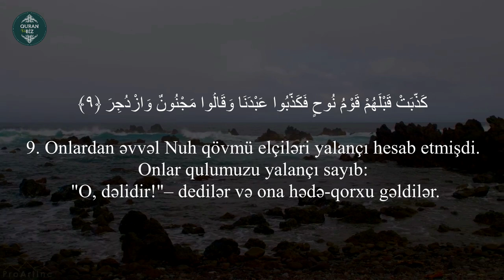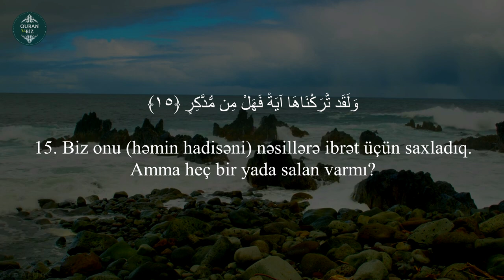..Amma heç bir yada salan varmı? əl-Qamər surəsi (9 -18) Ahmad Al Nufais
54. əl-Qamər surəsi
"Ay" surəsi, 55 ayə,

Məşhur qarilər:
İdris Abkar.
Saad Al Ghamdi
Mişari ar-Raşid
Feysal ar-Ruşud
Muhammad Al-Luhaidan
Abdul Həlim
İslam Subhi

 1. Fatihə surəsi 2. əl-Bəqərə surəsi 3. Ali-İmran surəsi 4. ən-Nisa surəsi
5. əl-Maidə surəsi 6. əl-Ənam surəsi 7. əl-Əraf surəsi 8. əl-Ənfal surəsi
9. ət-Tovbə surəsi 10. Yunus surəsi 11. Hud surəsi 12. Yusuf surəsi
13. ər-Rad surəsi 14. İbrahim surəsi 15. əl-Hicr surəsi 16. ən-Nəhl surəsi
17. əl-İsra surəsi 18. əl-Kəhf surəsi 19. Məryəm surəsi 20. Ta ha surəsi
21. əl-Ənbiya surəsi 22. əl-Həcc surəsi 23. əl-Muminun surəsi
24. ən-Nur surəsi 25. əl-Furqan surəsi 26. əş-Şuəra surəsi
27. ən-Nəml surəsi 28. əl-Qasas surəsi 29. əl-Ənkəbut surəsi
30. ər-Rum surəsi 31. Loğman surəsi 32. əs-Səcdə surəsi
33. əl-Əhzab surəsi 34. Səba surəsi
35. Fatir surəsi 36. Ya sin surəsi 37. əs-Saffat surəsi
38. Sad surəsi 39. əz-Zumər surəsi 40. Ğafir surəsi
41. Fussilət surəsi 42. əş-Şura surəsi 43. əz-Zuxruf surəsi
44. əd-Duxan surəsi 45. əl-Casiyə surəsi 46. əl-Əhqaf surəsi
47. Muhəmməd surəsi 48. əl-Fəth surəsi
49. əl-Hucurat surəsi 50. Qaf surəsi 51. əz-Zəriyət surəsi
52. ət-Tur surəsi 53. ən-Nəcm surəsi 54. əl-Qamər surəsi
55. ər-Rahmən surəsi 56. əl-Vaqiə surəsi 57. əl-Hədid surəsi
58. əl-Mucadilə surəsi 59. əl-Həşr surəsi 60. əl-Mumtəhənə surəsi
61. əs-Saff surəsi 62. əl-Cumuə surəsi 63. əl-Munafiqun surəsi
64. əl-Təğabun surəsi 65. ət-Talaq surəsi 66. ət-Təhrim surəsi
67. əl-Mulk surəsi 68. əl-Qaləm surəsi 69. əl-Həqqa surəsi
70. əl-Məaric surəsi 71. Nuh surəsi 72. əl-Cinn surəsi
73. əl-Muzzəmmil surəsi 74. əl-Muddəssir surəsi
75. əl-Qiyəmə surəsi76. əl-İnsan surəsi 77. əl-Mursəlat surəsi
78. ən-Nəbə surəsi 79. ən-Nəziət surəsi 80. Əbəsə surəsi
81. ət-Təkvir surəsi 82. əl-İnfitar surəsi 83. əl-Mutaffifin surəsi
84. əl-İnşiqaq surəsi 85. əl-Buruc surəsi 86. ət-Tariq surəsi
87. əl-Əla surəsi 88. əl-Ğaşiyə surəsi 89. əl-Fəcr surəsi 90. əl-Bələd surəsi
91. əş-Şəms surəsi 92. əl-Leyl surəsi 93. əd-Duha surəsi
94. əş-Şərh surəsi 95. ət-Tin surəsi 96. əl-Ələq surəsi
97. əl-Qadr surəsi 98. əl-Beyyinə surəsi 99. əz-Zəlzələ surəsi
100. əl-Adiyat surəsi 101. əl-Qariə surəsi 102. ət-Təkəsur surəsi
103. əl-Əsr surəsi 104. əl-Huməzə surəsi 105. əl-Fil surəsi
106. Qureyş surəsi 107. əl-Maun surəsi 108. əl-Kovsər surəsi
109. əl-Kəfirun surəsi 110. ən-Nəsr surəsi 111. əl-Məsəd surəsi
112. əl-İxlas surəsi 113. əl-Fələq surəsi 114. ən-Nəs surəsi